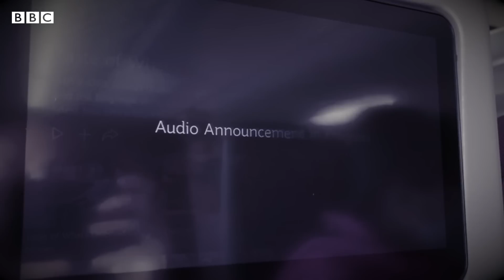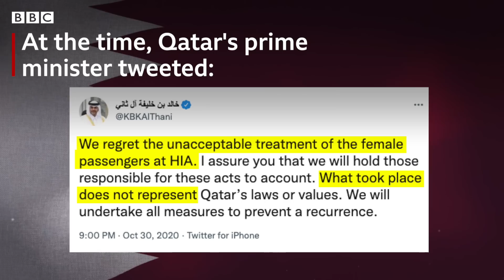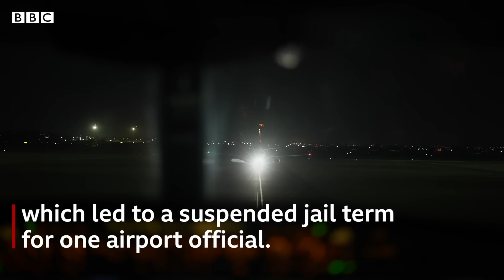How an abandoned baby led to strip searches in Qatar – BBC News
A British grandmother has said she is still in shock after being subjected to an invasive medical examination by Qatari officials on the tarmac of Doha’s Hamad International Airport in October 2020.

The authorities were looking for the mother of a newborn baby which had been found in a plastic bag in a rubbish bin in the departures lounge.

The grandmother said that what happened to her and many other women that night felt like an assault and a violation for which they have received no apology.